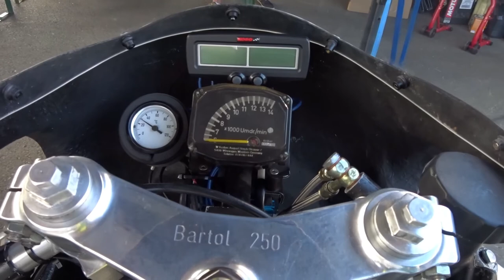Bartol 250 in Nico Bakker frame ... rare and astonishing 2-stroke racing motorcycle from good times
Magnificent piece of 2-stroke motorcycle racing history from 80's ... rotary valve 250GP engine is designed and built by Austrian ex-racer and motorcycle tuner Harald Bartol.
Aluminium tubing chassis is Nico Bakker made.
Rear suspension system is using White Power shock, front fork is 40 mm Kayaba. Brakes are Brembo, wheels are cast magnesium Marvic.
Music in the background is "Good Times" by Patrick Patrikios ... and I really think those times of 250 cc 2-stroke racers were good times.
Don't miss the magic of classic motorcycles ... the spirit of the 20th century is alive and very active:
Cheers!